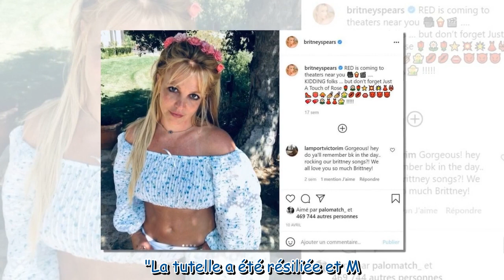Britney Spears : la demande "honteuse" de son père Jamie un mois après la levée de sa tutelle